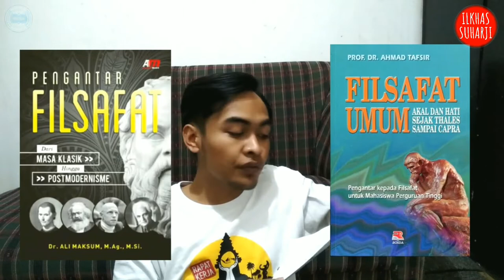REFERENSI BUKU FILSAFAT BAGI MAHASISWA CERDAS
Berikut adalah referensi buku-buku yang mungkin bisa coba dibaca untuk melengkapi perbendaharaan keilmuan dalam diri kita, terutama yang masih menjadi mahasiswa, khususnya mahasiswa ilmu politik. Buku-buku ini setidaknya menjadi dasar dalam ilmu logika dan filsafat yang nantinya bisa membantu membangun kerangka berfikir mahasiswa dalam tradisi ilmiah (baik berpikir ataupun berkarya ilmiah).

Terimakasih semoga bermanfaat, dan mohon jika ada buku-buku yang recommended untuk mimin baca silahkan tuliskan di kolom komentar ya.

thanks.